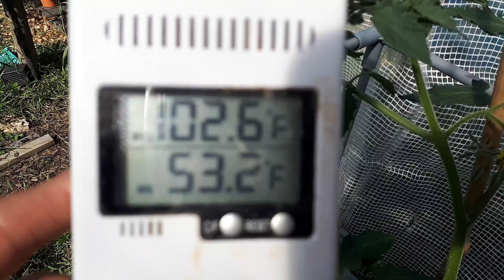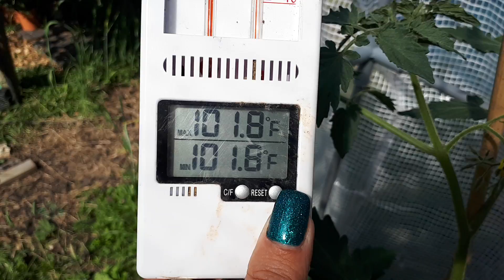Quick update (it's so hot)